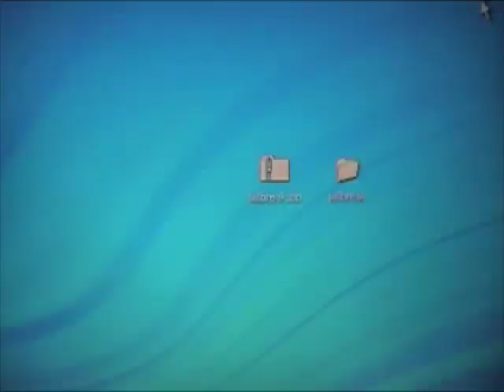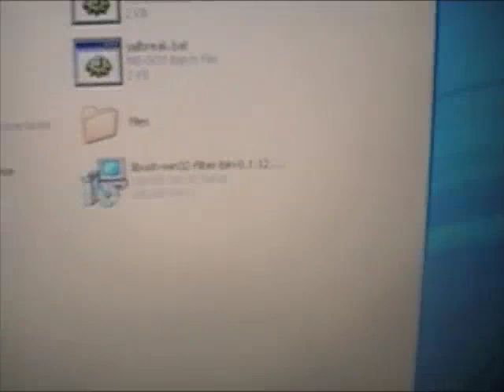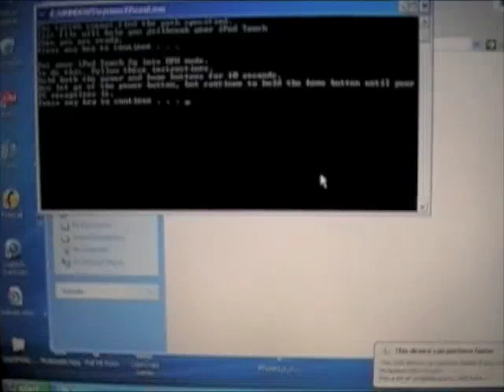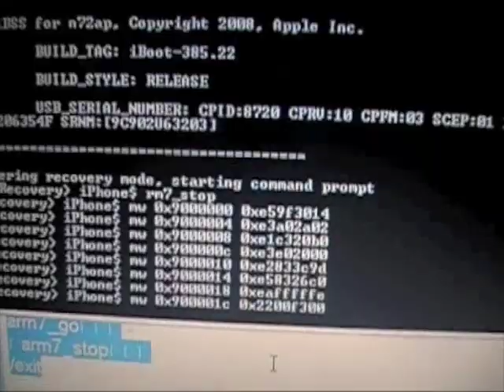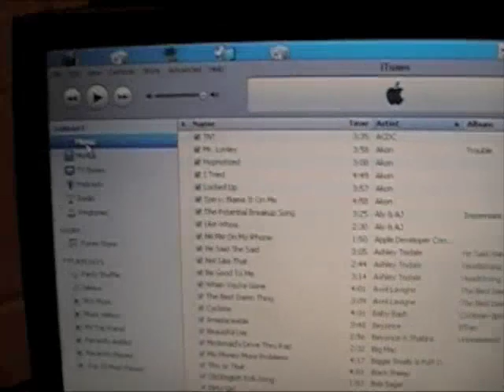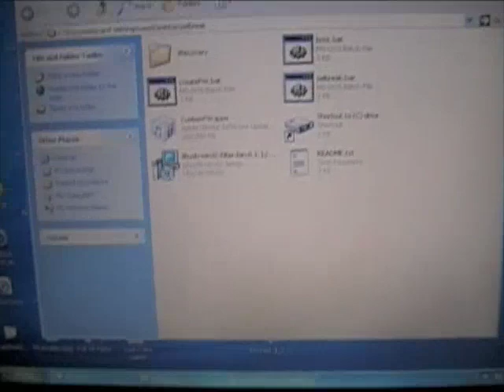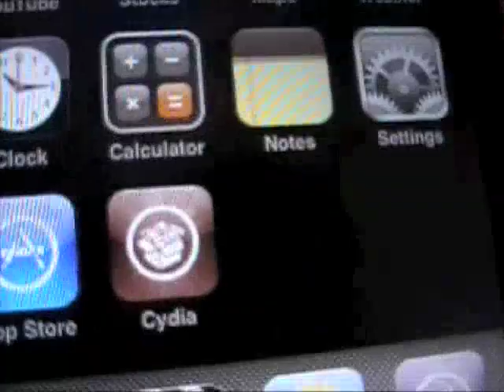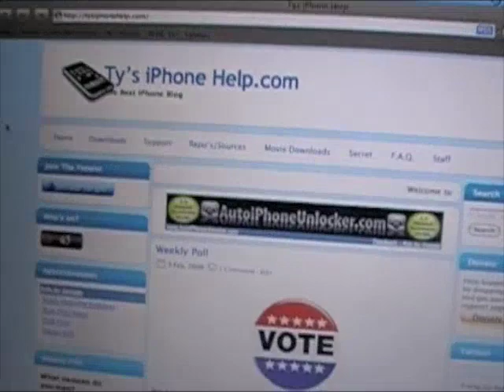Jailbreak iPod Touch 2G on Windows!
Ive put everything all in one file. This will save you a lot of time. :)